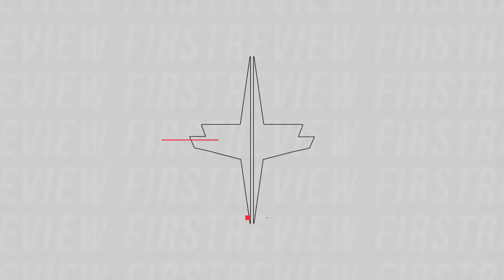Vulkkano A5 ARC Regallautsprecher + SUB8 - Testbericht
Heute zeige ich euch die A5 ARC Regallautsprecher von Vulkkano, den vollständigen Testbericht findet ihr unter: 🌐

✳️Partner-Stores✳️
Kaufe hier die A5 ARC:

👨🏼‍💻 Moderation: Fynn Trenkner

Bei den Links handelt es sich um sog. Wenn ihr über diese etwas kauft, geht ein Teil des Geldes an mich. Natürlich ohne, dass ihr dadurch mehr dafür bezahlt.

- FirstReview